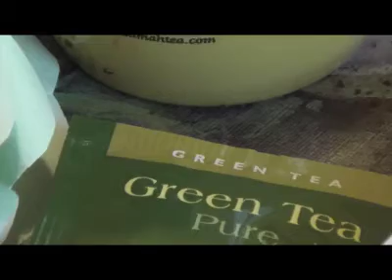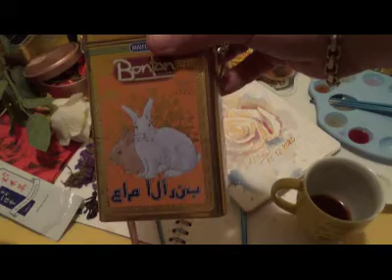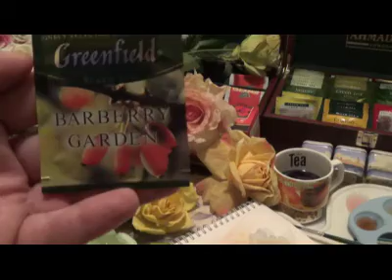World Day Tea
ART Master Class. Tea Drewing .